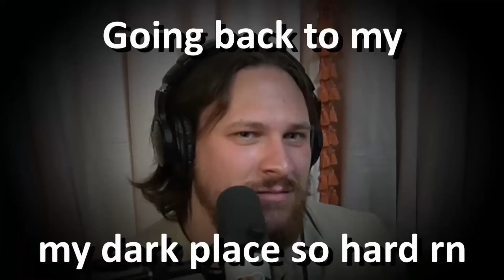Oops! All Spum (Judges Ep 186)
In This Episode: We talk about someone laughing at their husband, a guy who gives out HORRIBLE gifts, a guy who didn't want people to know he's a doctor, and a listener who is breaking up with someone because he's in love with his sister.

Send us mail! (Addressed However You'd Like)

Story Links:
AITAH: Laughing

0:00 Intro
2:42 Mail Time
11:34 AITA: Laughing at Husband
18:46 Horrible Gifts
33:19 CJ: New Years Resis
49:38 LS Sound
53:07 LS Story: Breaking Up Over Sister
1:00:46 AITA: Not a Doctor
1:08:46 Outro